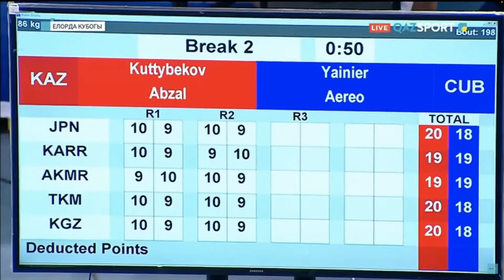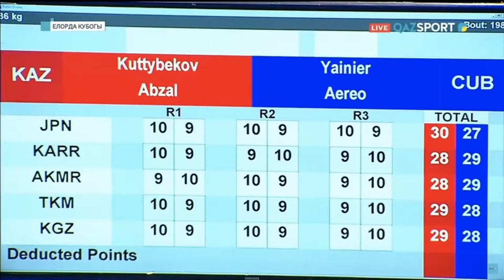Abzal Kuttybekov (KAZ) vs. Yainier Areu (CUB) Elorda Cup 2022 Final (86kg)